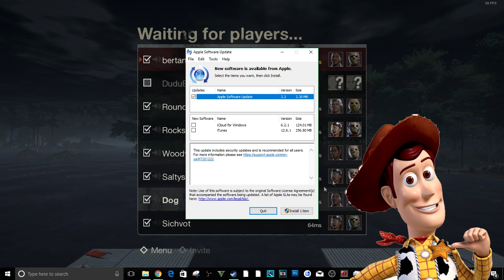Hilarious Friday The 13th The Game Lobby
A guy in a F13 matchmaking lobby tells a weird perverted story about Toy Story characters lol